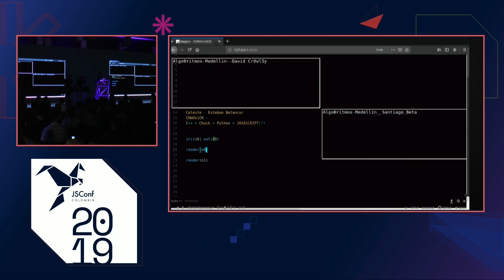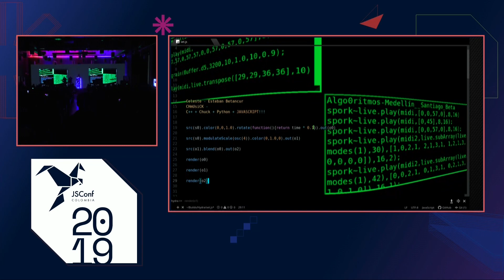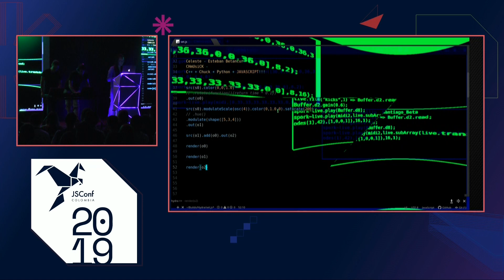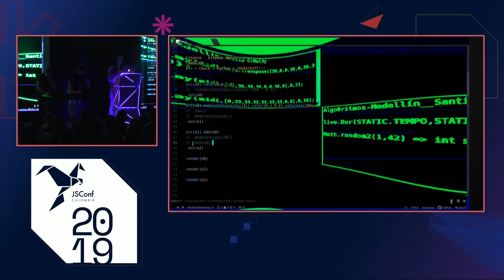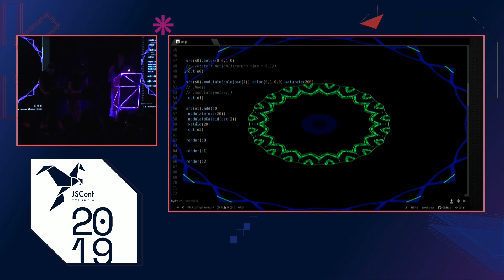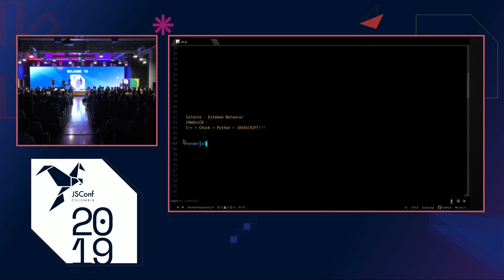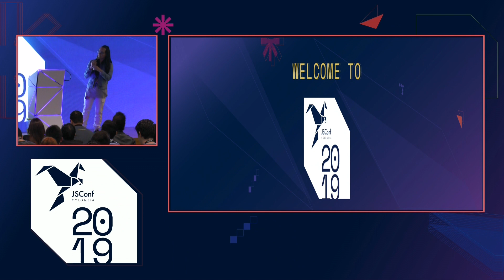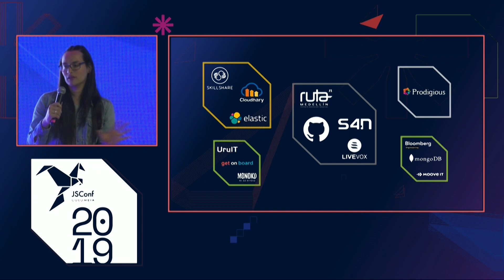Algo0ritmos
Es una propuesta donde tres programadores crean - usando un editor de texto compartido por web sockets - música y visuales con solo texto.

El sistema permite cambiar el código de los otros programadores en tiempo real y la salida es el resultado de interpretar el código cada que es actualizado. Los lenguajes usados en el mas alto nivel son creados por los programadores mismos pero pueden ser interpretados en lenguajes generales, para este caso, Javascript será el protagonista.